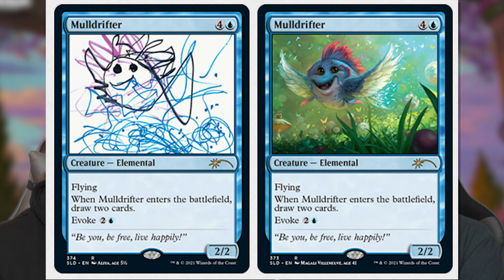Jetzt kommt der "Walking Dead X MTG" - Reprint! | Secret Lair Drops | Radio Ravnica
Letzte Wochen hatten wir eine große Secret Lair Ankündigung. Fast direkt nachdem wir die Aufnahme beendet hatten kam ein weiterer Schwall Secret Lair News, denen wir uns heute widmen möchten.